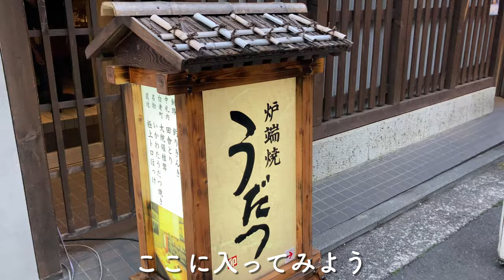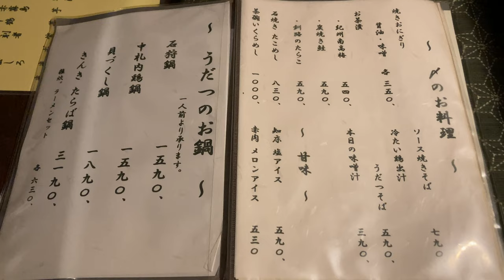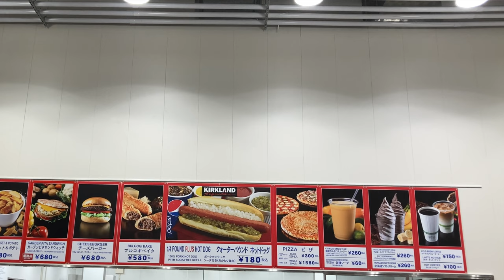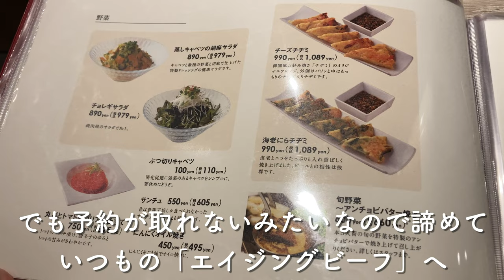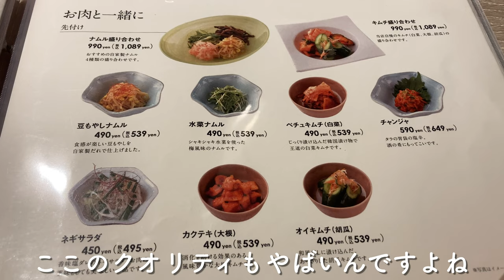TVによく出る有名な美味しい居酒屋で呑む｜コストコ爆買い｜牛宮城に行きたいが予約がとれないので違う焼肉で楽しむ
仕事で色々とあって疲れてしまったので「野毛」で美味しいものと美味しいお酒で楽しみました。
月一のコストコで買った金額は5万超…。
買いだめなので仕方ないと納得する。
牛宮城、全然予約取れないですね〜
仕方がないので違う美味しい焼肉屋さんに行きました。